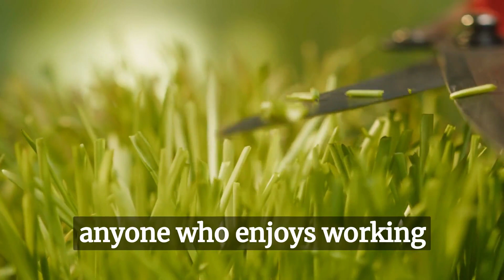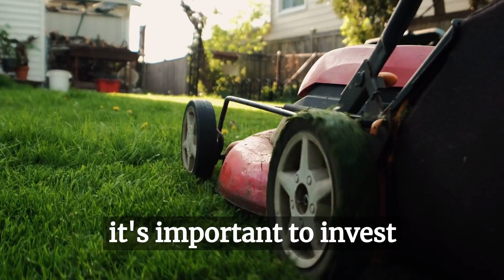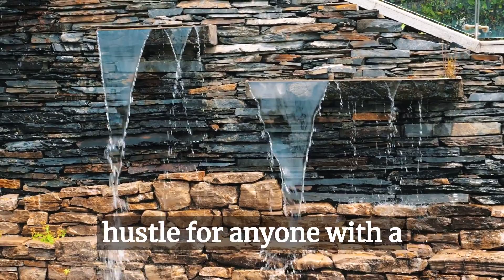Transforming Outdoor Spaces: Starting a Lucrative Landscape Artistry Side Hustle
In this video, we explore the world of landscape artistry and how to turn it into a lucrative side hustle. Whether you have a passion for gardening or simply enjoy being outdoors, starting a landscape artistry side hustle can be a fulfilling and profitable endeavor.

Our expert guide will walk you through the steps to getting started, from identifying your niche and target market to setting up your business and marketing your services. We'll also provide tips and tricks for creating stunning outdoor spaces that will leave your clients in awe.

With the help of our guide, you'll be able to turn your love for the outdoors into a thriving business. From designing outdoor spaces to planting and maintaining gardens, landscape artistry offers endless opportunities for creativity and growth.

To learn more about starting a landscape artistry side hustle, check out our blog article And for more information on how to turn your passion into a profitable side hustle, visit our website at artificialhustlers.com.